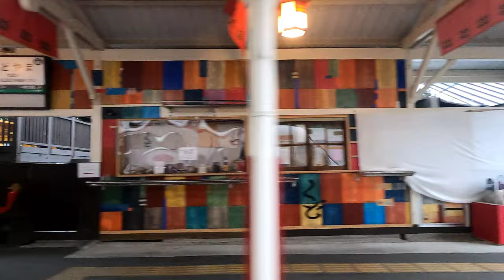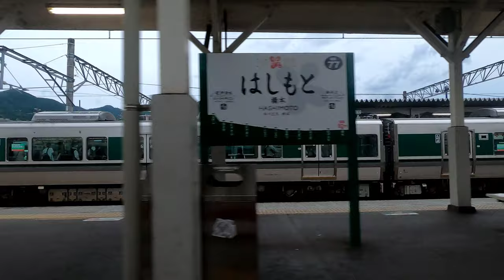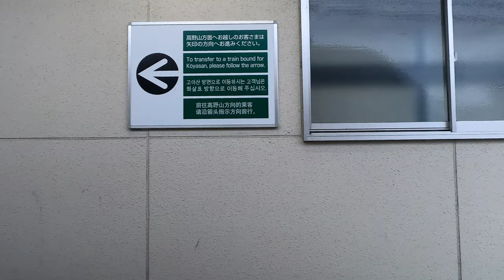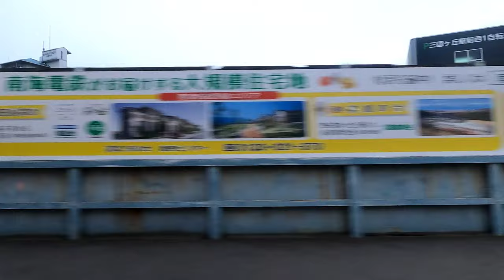[側面展望]南海電気鉄道 高野線 特急こうや14号 極楽橋→難波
運転手が南海だけに難解な顔してたから急遽側面に切り替え。カーテンを使えば映り込みを完全に回避できるのが側面の利点。

橋本までは山間部特有の景色、橋本からは市街地の景色、それぞれに前面では見落としがちな要素がある。